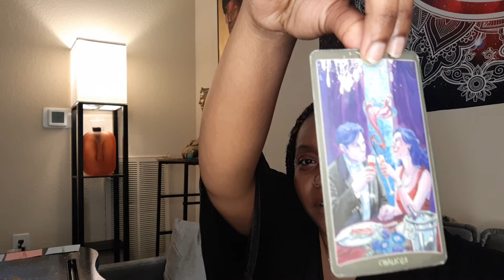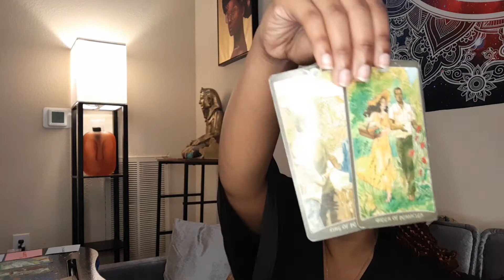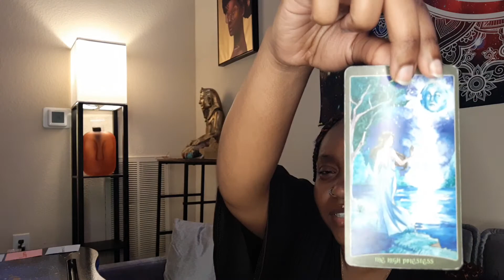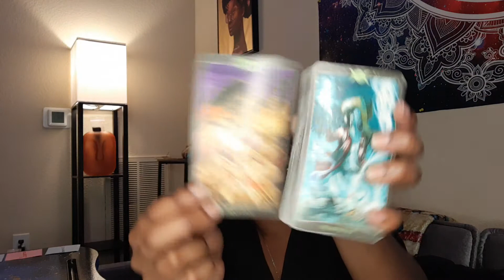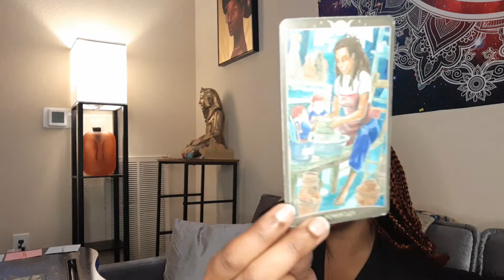Cancer♋: Major Psychic Abilities coming through🕯️🔮|MAY🌸 MONTHLY READING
•••Spiritual Journey Reading (where are you currently at in your Spiritual journey, and how to navigate): $45.00 💫